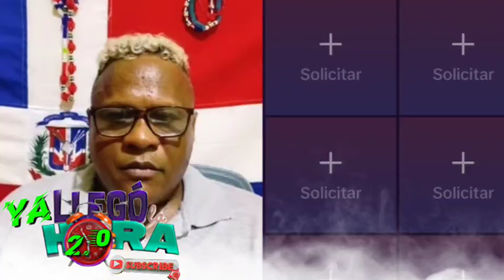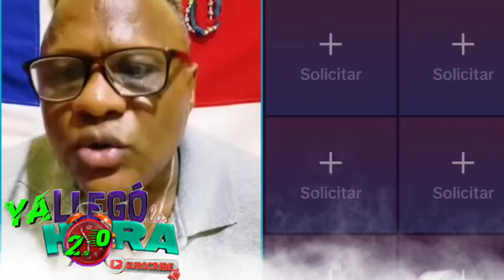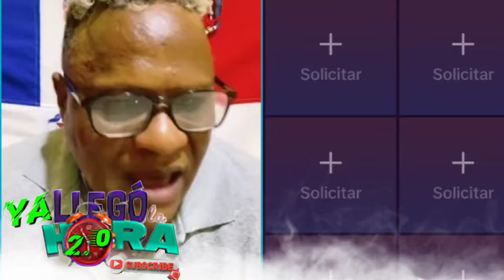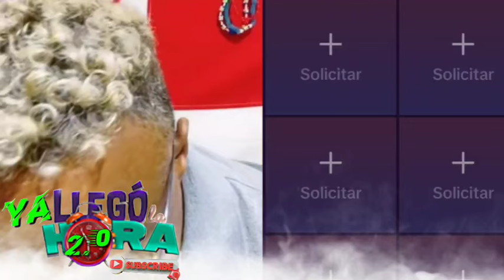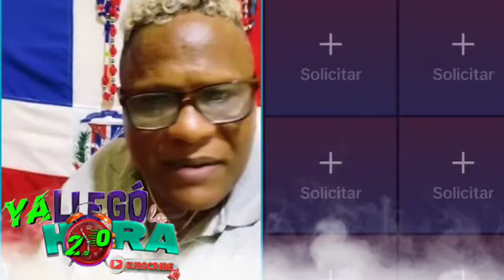PELIGRO ASESINÓ HAITINO ARRESTADO EN RD /LE LLEGÓ SU HORA A LOS TRAÍDORES & LOS HAITINOS...